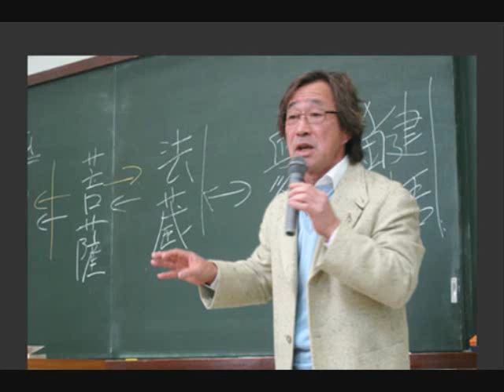わたしたちの体は寄生虫を欲しているパート2～武田鉄矢今朝の三枚おろし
武田鉄矢今朝の3枚おろし　2013年12/23～12/27放送分より

ロブ・ダン著　わたしたちの体は寄生虫を欲しているを武田鉄矢が三枚におろします。